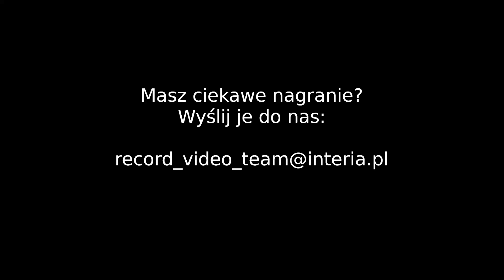RECORD VIDEO #36 - Niebezpieczne sytuacje na drogach